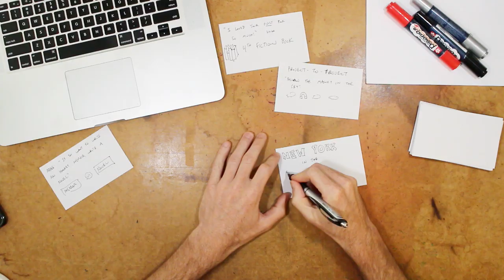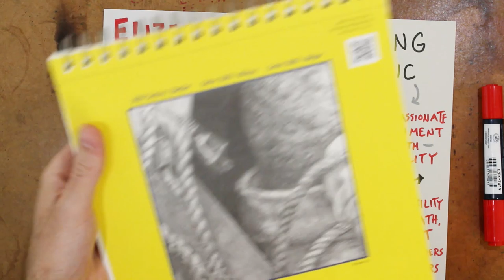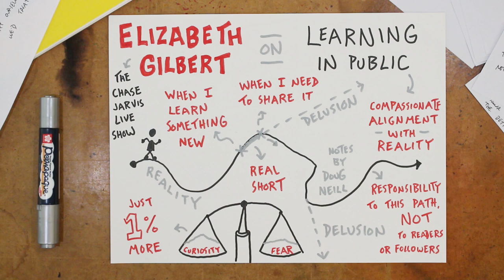From Index Cards to One-Page Sketchnote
How to quickly move from individual ideas to a one-page summary.
An Introduction To Visual Note-Taking

My name is Doug Neill and I'm passionate about helping others reach their full creative potential. I teach a skill called sketchnoting (also known as visual note-taking and graphic recording), which for me is a gateway to doing better work. Check out the resources below for more info.

** Resources **

Sketchnoting In The Classroom
How To Make Sketchnote Videos
Learn a New Language with Sketchnotes
Build an Online Course with Sketchnotes
Learn In Public
The Verbal To Visual Community

I've chosen to not be on any social media platforms other than YouTube.